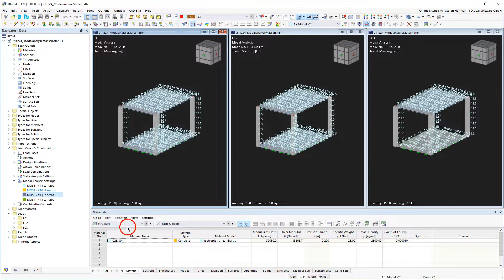[EN] FAQ 005158 | Как можно пренебречь массами в модальном расчете в RFEM 6/RSTAB 9?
Вопрос:
Как можно пренебречь массами в модальном расчете в RFEM 6/RSTAB 9?

Ответ:
В настройках модального анализа массами можно пренебречь.

Можно пренебречь массами во всех фиксированных узловых опорах и линейных опорах или создать выборку отдельных объектов.